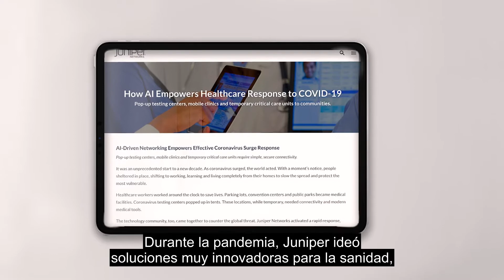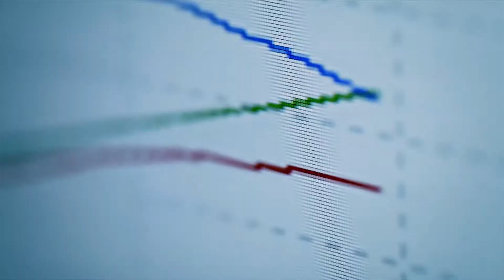Juniper Networks lanza su nueva declaración de la misión: Power connections. Empower change.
Solo hay una forma de enfrentarse a los mayores desafíos: la colaboración. En Juniper, esto se materializa en un elenco de mentes innovadoras que trabajan codo con codo para conectar el mundo por completo, de modo que nuestros clientes y las comunidades que forman puedan seguir resolviendo los desafíos más apremiantes en materia de salud, bienestar, sostenibilidad e igualdad. Seguimos teniendo la convicción de que conectar el mundo tiene el poder de acercarnos a todos un poco más y de que, cuando todos estamos conectados, no hay nada que no podamos cambiar para mejor.